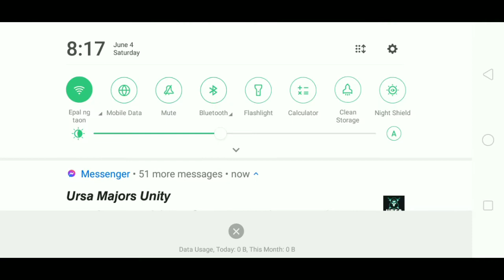Survival let's play Episode 1 // SlySumire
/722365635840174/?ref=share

SumireSly/5602